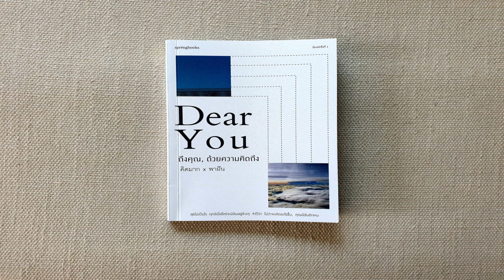EP 581 Book Review Dear You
หนังสือ Dear You ถึงคุณ, ด้วยความคิดถึง ที่เขียนโดยคุณคิดมาก และ คุณพาฝัน ในรูปแบบของจดหมายโต้ตอบกัน เป็นหนังสือเล่มหนึ่งที่ให้ข้อคิดดี ๆ กับการดำเนินชีวิตเรา ผมมารีวิวให้ฟังใน Episode นี้ด้วยครับ